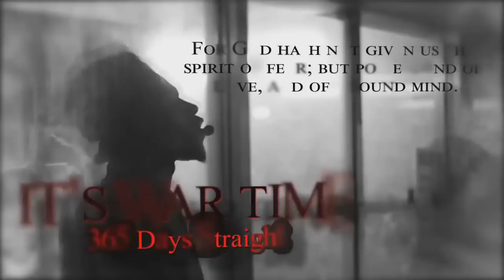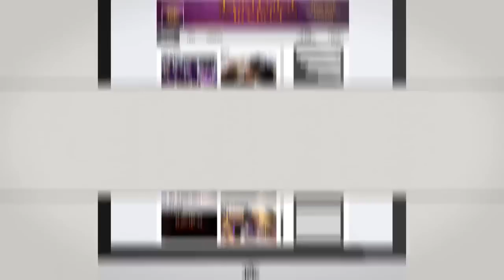IUIC: 365 Sister says the Law is to STRICT!!!